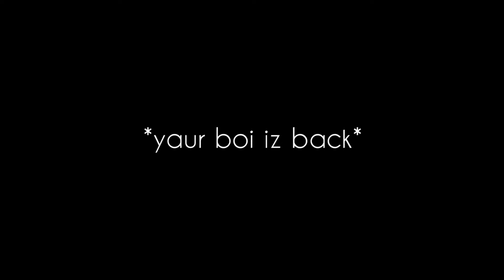Vlog 05 |Story time | Most Embarrassing Moments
Hello everyone..!!!
Welcome back to my channel .. Here i am with a new video .. This is also a storytime .Hope you guys’ll enjoy it .Make sure you subscribed the channel and give this video a big thumbs up
Introduction concept from a youtube channel @mominamunir
Useless Twitter:SyedAneeq122002